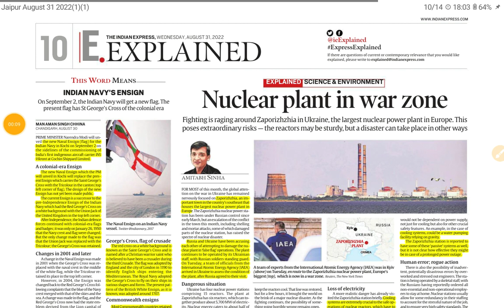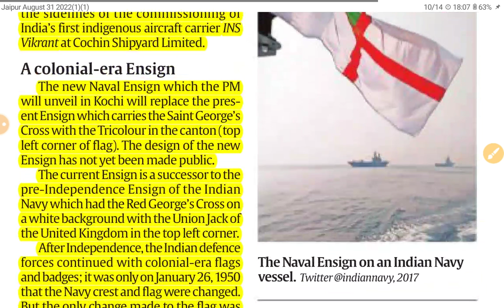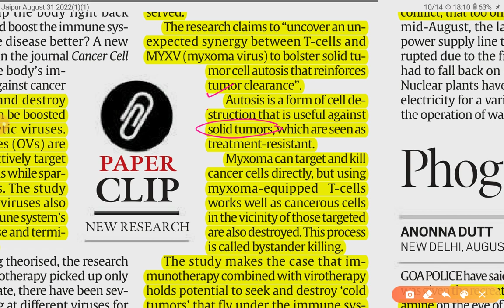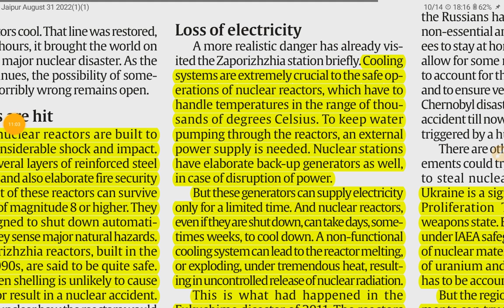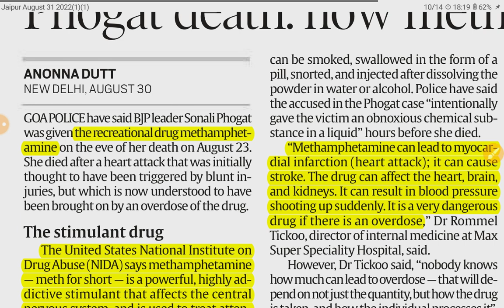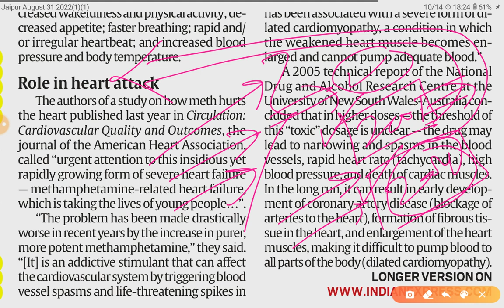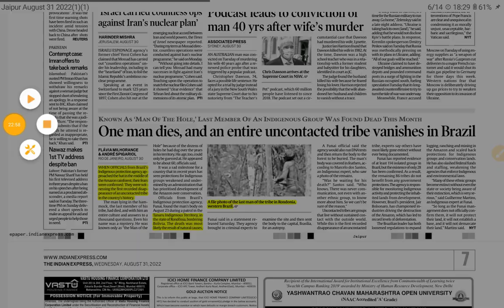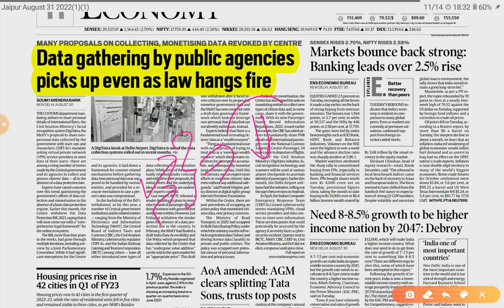31st August 2022 | Gargi Classes News & Explained Analysis | By R.K. Lata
Explained/Opinion- Analysis
1. New Flag for Indian Navy
2. Myxom Virus infected T-Cell for Cancer Treatment
3. Zaporizhzhia Nuclear Power Ukraine
4. Meth drug..

31 August 2022 | Indian Express Explained analysis | The Hindu Editorial  Analysis | The Hindu Editorial Discussion |  Daily Indian Express Explained Analysis in Hindi | current affairs for UPSC CSE/IAS |  Daily current affairs for RPSC RAS by Gargi classes.